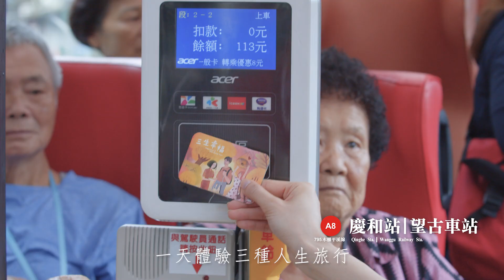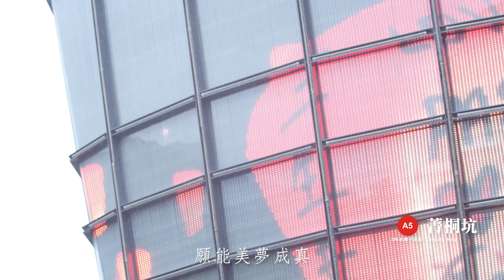台灣好行木柵平溪線 三生幸福之旅 中文版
搭上幸福巴士🚌【台灣好行795 】
讓你三生幸福 ❤️

❣️幸福一
多福包「深坑豆腐」👉 融合百年豆腐傳奇文化
〉深坑老街招牌豆腐、多福雙人餐、豆腐麻糬、豆腐冰淇淋

❣️幸福二
有福包「石碇生態」👉 自然生態和山林探索
〉體驗靈芝御膳、靈芝下午茶、香草療癒泡腳

❣️幸福三
祈福包「平溪天燈」👉 深化天燈祈福文化
〉包含波麗士天燈秀、許願竹筒、古早味麵茶、平溪茶、雞蛋冰、手作花布創作、手作小天燈與天燈祈福

❣️幸福滿點包
「深坑、石碇、平溪」👉 綜合體驗